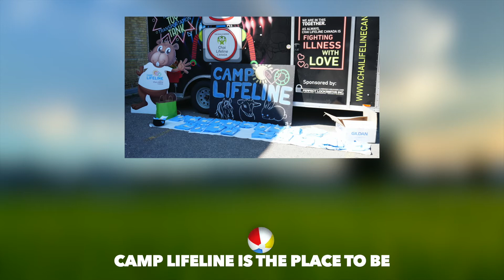Camp Lifeline 2020 Theme Song!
When Covid-19 hit Canada and everything started shutting down, nobody knew what the future would hold. However, there was always the hope that when summer came, everyone would get a breather and enjoy their summer as normal. But nothing changed and camps were cancelled, devastating children and parents alike.

For our Chai Lifeline Canada family, however, there was light at the end of the tunnel. Thanks to the generosity of Stephen and Shelly Arbib and their family, Camp Lifeline was not only able to go on (while following new COVID-19 summer camp safety regulations), but also surpass our expectations of what a camp could look like!